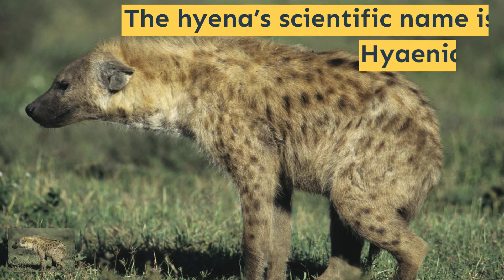Hyenas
Hyenas_40sec_Atharva